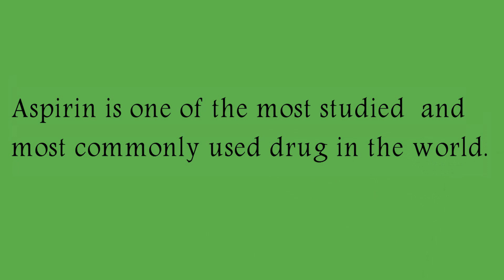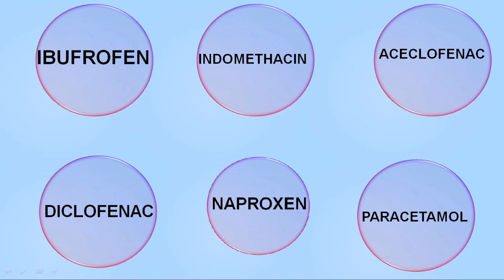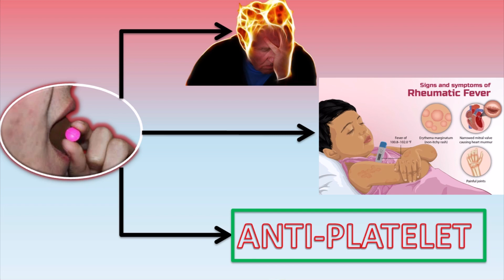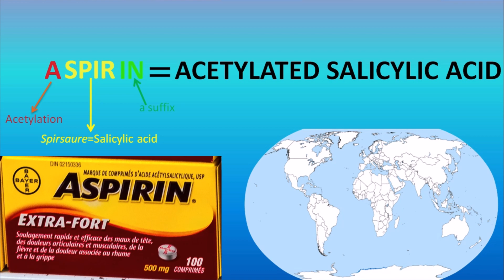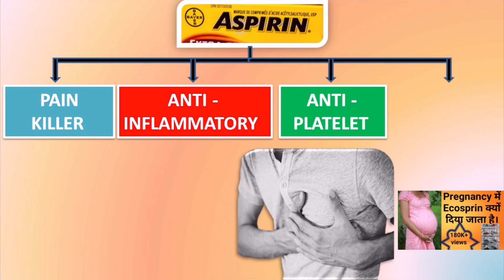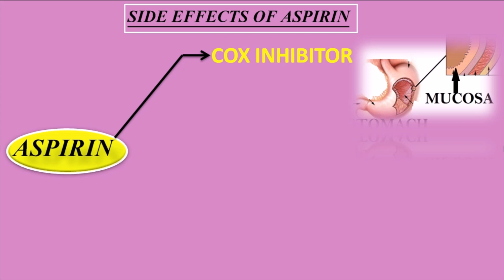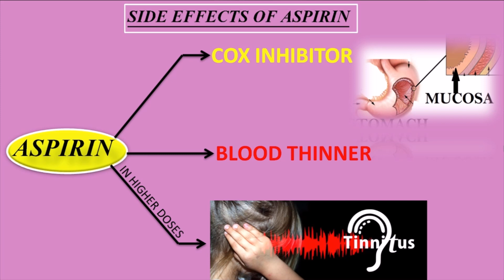Aspirin/ecosprin/acetyl salicylic acid 75/150mg uses, side effects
aspirin tablet uses,
aspirin 75mg tablet side effects
ecosprin 75mg and 150mg, mechanism of action
acetyl salicylic acid, dosage
acetyl salicylic acid pharmacology
aspirin 150mg , blood thinner
aspirin 350mg, pain killer
ecosprin 75mg uses
what is ecosprin 150 used for?
can I take 150mg of aspirin?
is it safe to take aspirin every day?
is aspirin good for heart?
why aspirin is bad for you?
what is aspirin used for?
aspirin-an NSAID drug
bayer aspirin
anti-platelet property of aspirin
anti-cancer property of aspirin
aspirin-a cox inhibitor
aspirin- ablood thinner